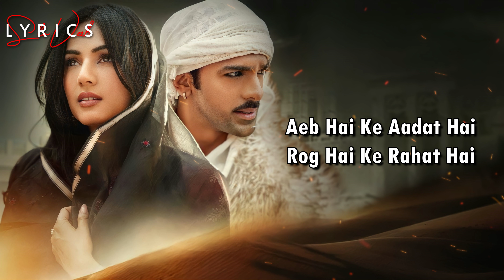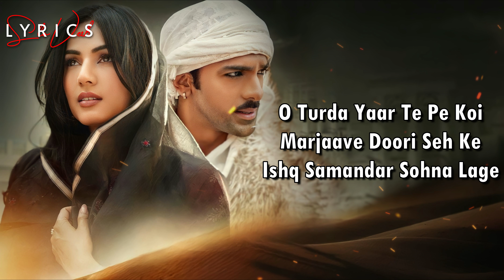Zeher Mohabbat (LYRICS) - Afsana Khan | Sonal Chauhan, Taha Shah B | Lakshay, Siddharth | Dhrruv Y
Song : Zeher Mohabbat
Singer : Afsana Khan
Starring : Sonal Chauhan, Taha Shah Badussha
Music & Composer : Lakshay, Siddharth
Lyrics : Dhrruv Yogi
Music Label : Adyah Music

LYRICS -

Aeb Hai Ke Aadat Hai
Rog Hai Ke Rahat Hai
Pyaar Tera Pyaar Mere Layi
Hai Dua Ya Laalat Hai Laalat Hai

Jonde Jee Mar Gaya Da
Hai Basaya Shehar Mohabbat

Yaar De Haathon Peeta
Peeta Peeta Main Zeher Mohabbat
Main Zeher Mohabbat

Ishq Di Raatein Katheya Jaake
Kalleyan Aap De Mudna

Tut Ke Chandra Dil Ik Vaari
Phir Kade Nahi Judna
Zeher Mohabbat Zeher Mohabbat
Hasse De Pain Jithe
Khwaban Di Kabr Mohabbat

Main Zeher Mohabbat

Main Zeher Mohabbat